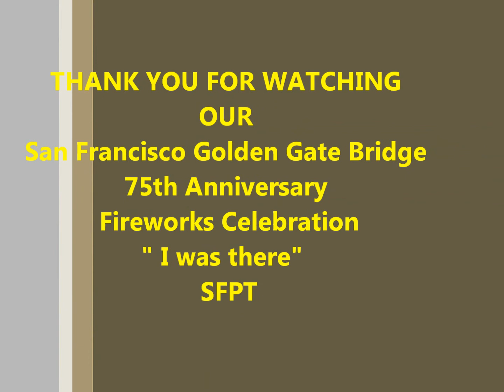Golden Gate Bridge 75th Anniversary Fireworks